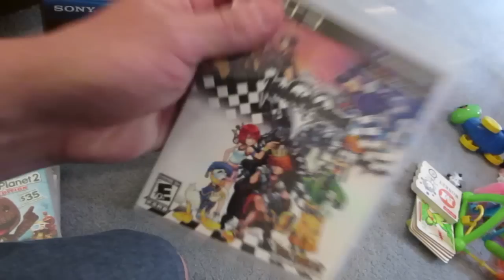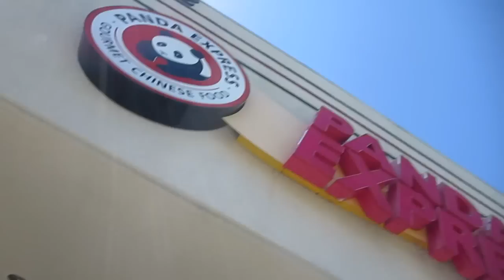PUKE EVERYWHERE! (5.14.14 - Day 474)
Come see us at VloggerFair!

MAILING ADDRESS:
25060 Hancock Ave. Suite 103-#342